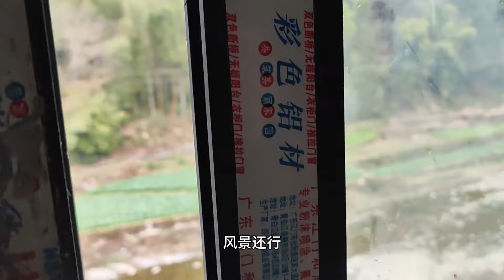和骑友一路同行流浪，广西老表买条大草鱼，准备野外吃条酸菜鱼！【真男人老黄】